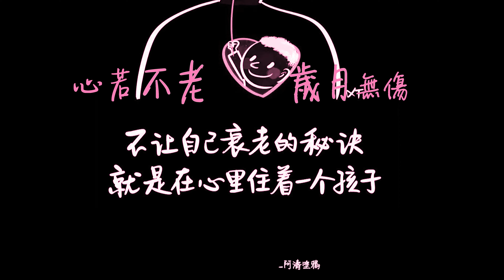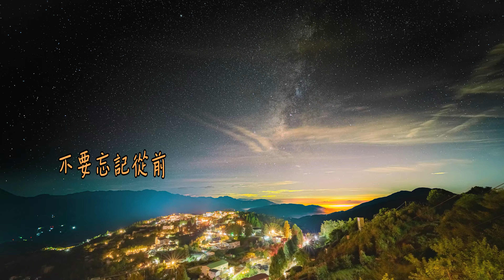《烤火的房》_2023新春溫馨賀年 !《哈勇家GAGA》主題曲_黃瀞怡（小薰）+ 辛甘_防疫空姐_Happy Lunar New Year !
《烤火的房》_《哈勇家》金馬獎最佳原創電影歌曲入圍

《烤火房Ngasal na Plahan》:
高山上的泰雅族家家戶戶都有「烤火房」，冬天嚴寒時全家人圍聚取暖煮食,  是彼此聯繫感情、長者傳承歷史文化的場所，在泰雅族傳統文化中扮演重要角色，若男女有意願結親，雙方耆老也會到《烤火房》見面商談婚約。

《哈勇家GAGA》
⛰️金馬黑馬之作《哈勇家》用一個家族悲歡離合折射一個時代，是寫給每一個家庭的情書, 入圍2022年6項金馬大獎的《哈勇家》在泰雅族原住民導演「陳潔瑤」執導下，榮獲第59屆金馬獎最佳導演，而在素人演員中，林詹珍妹第一次演戲即獲得最佳女配角獎。
⛰️榮獲第59屆金馬獎最佳影片等六大獎提名
     最佳原創電影歌曲、最佳劇情片、最佳導演、最佳原著劇本、最佳女配角、最佳新演員。

英文片名「GAGA」，所指的是泰雅族雖無明文規範但仍須共同遵守的為人之道，泛指各種祖訓和戒律，若是觸犯了，必須殺豬與族人分享，以避免災厄降臨。劇情講訴高山上的泰雅族部落裡一個三代同堂的家族，如何因選舉、異國文化等價值觀而產生傳統與現代生活的衝突。
《哈勇家》不只是幽默好笑、感人精彩，日常敘事、生活細節、一個凝視或皺眉，隱約明白卻無法言喻的情緒，無不細膩生動，看完這個高山部落家庭的故事，或許會因電影情節與畫面的真實而被觸動，最終發現《哈勇家》其實是我們家。

《LOKAHSU》
泰雅族招呼語LOKAHSU口號，「Lokah」一詞源自於台灣原住民泰雅族語，有「加油、鼓勵」之意，普遍使用於泰雅人的生活當中，對泰雅人而言，Lokah 不僅是溫暖貼切的招呼語，更代表一股強而有力的祝福力量 Lokah is power！